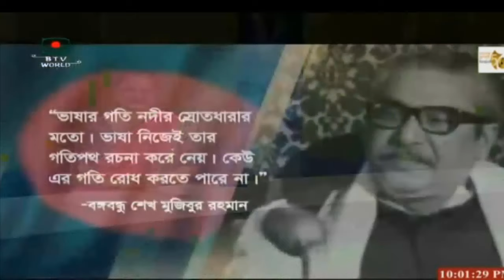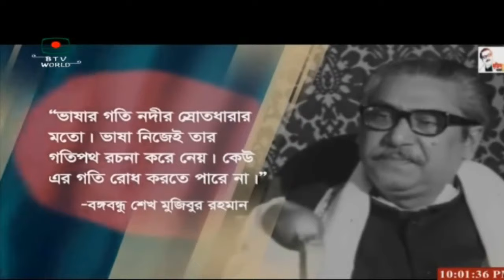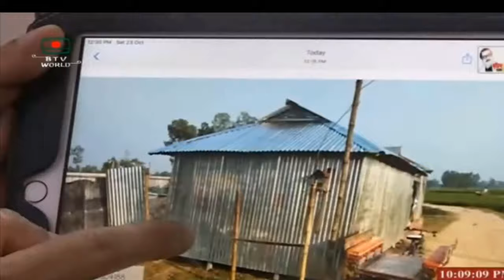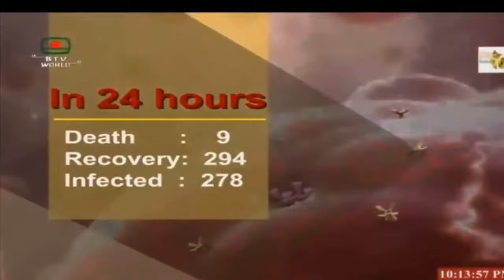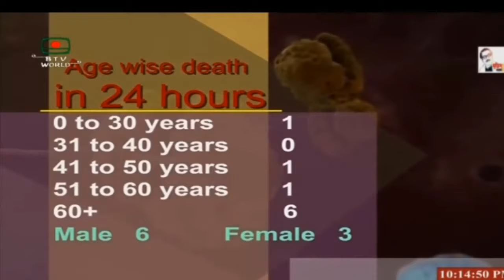Bangladesh Television English News at 10 on 23.10.2021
BTVEnglishNewsat10
BTV English News Today Headline: